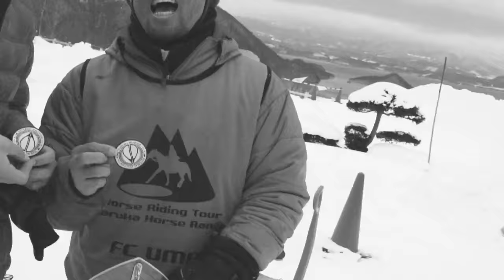GOLD FOR THE SOUL | DIFFERENT DIRECTION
Gold for the soul is about water, its energy and snowboarding. every snowboarder knows how stoked fresh snow makes us, especially when it’s falling from the sky. we get completely hyped just thinking about riding it. a fresh snowfall is just a whole load of energy waiting for someone to suck it up. we as snowboarders experience this energy first hand as it sends us charging down the mountains and through the trees with huge smiles on our faces, each face shot getting us more and more pumped.

MARCO FEICHTNER
SEBI GEIGER
ALEX FISCHER
LUKAS ELLENSOHN
JORIS DOORN
SIMON PIRCHER

A film by by Sebi Madlener.
Additional cinematography: Theo Acworth, Luzian Burgstaller, Martin Venier.

Soundtrack by The Trouble Notes.
Vocals, lucky luke: The Barefoot Busker.
Voice, intro + outro: Theo Acworth.

RIDE, 686, SILVRETTA MONTAFON, DEELUXE, UNION, CAPITA, SAJAS